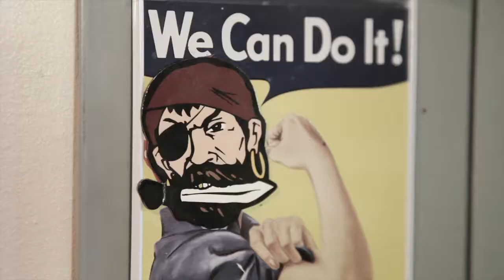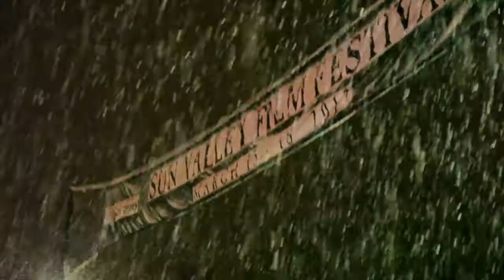Cornerstone Bar&Grill Ketchum Restaurant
Cornerstone Bar & Grill local eatery and bar in Idaho resort town. Videography, Editing and Music by timbrownvideos.com.